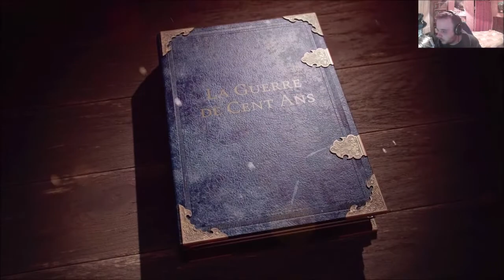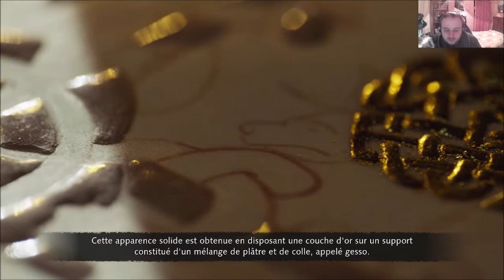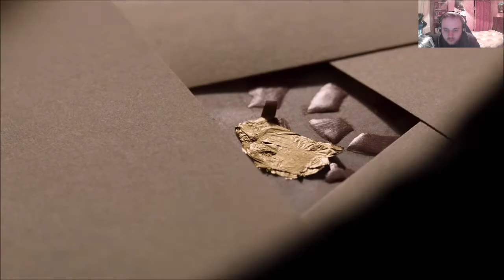[FR] Age of Empires IV - Campagne La Guerre de Cent Ans - Mission 8